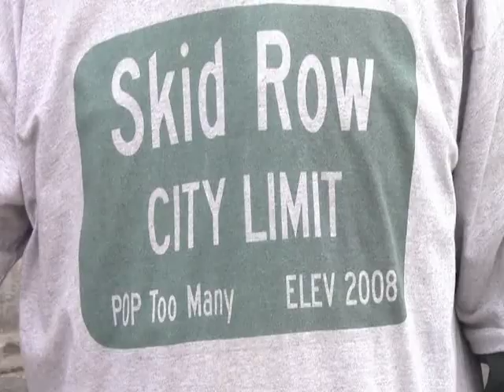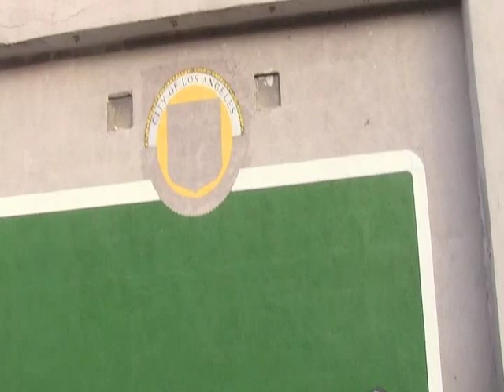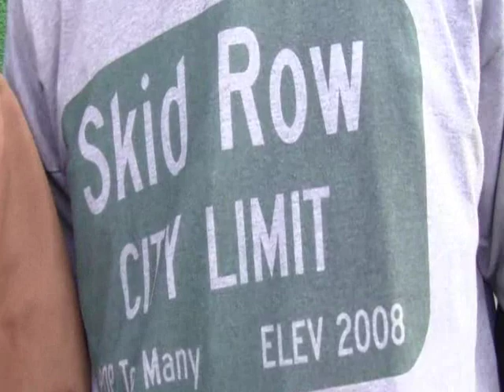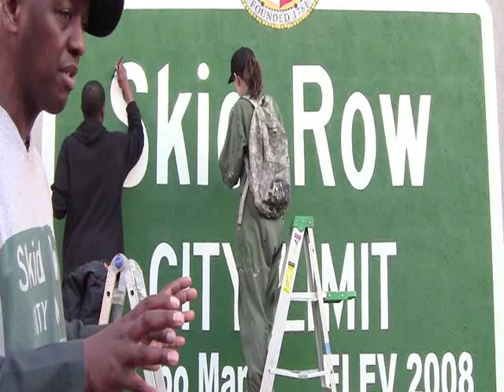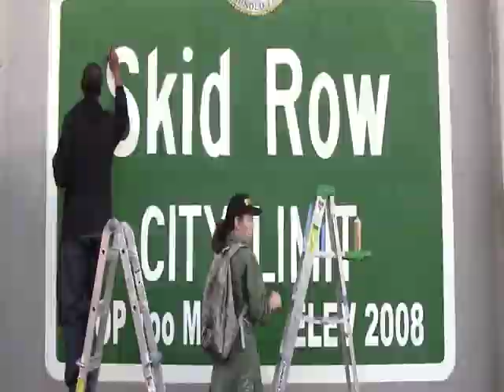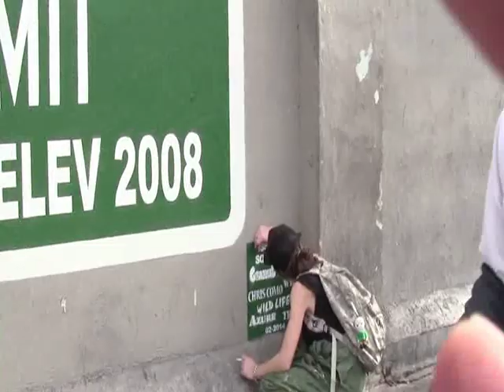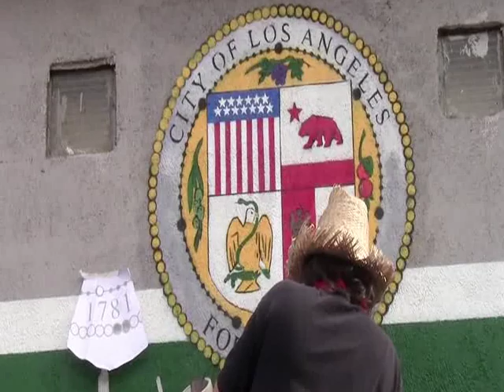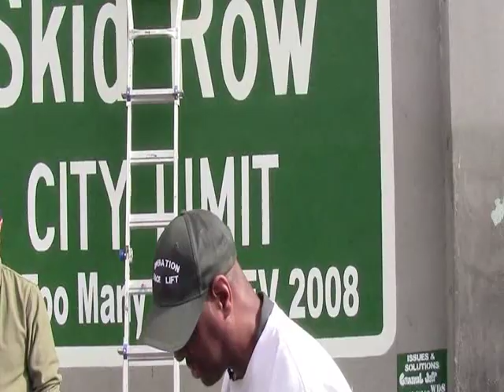Skid Row City Limit Positive Mural Project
DOWNTOWN LOS ANGELES (February 10, 2014)-- After three days of volunteer artistic expression, the iconic "Skid Row City Limit" mural was completed. It is phase one of the much larger "Skid Row Super Mural" all of which is the first piece of the "Positive Murals"project, created by Skid Row's ISSUES AND SOLUTIONS and it's founder General Jeff.

The artists on the "Skid Row City Limit" mural are Winston Death Squad (led by Stephen Zeigler), Wyld Life, Chris Como and Tre. "We are PROUD that all of the artists on this piece live IN Skid Row", said General Jeff.

The original concept for the "Skid Row City Limit" mural comes from General Jeff. It was inspired by a typical city limit street sign with additional unique words which are owned and copyrighted by ISSUES AND SOLUTIONS.

"It is the only place in our community where you will see the name 'Skid Row' in public. Now, folks will come from all over the world to take a photo in front of this mural just as they do with the iconic Hollywood sign", added General Jeff.